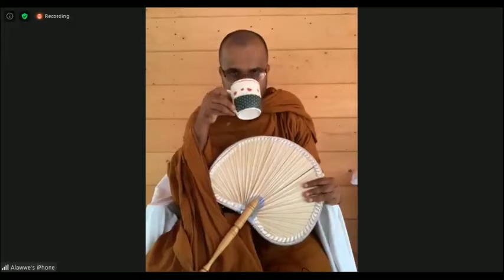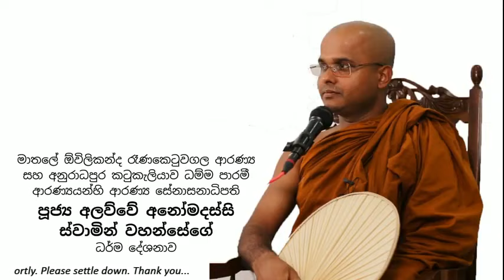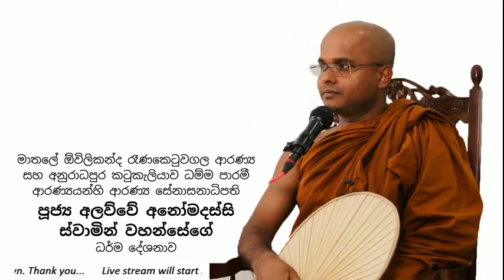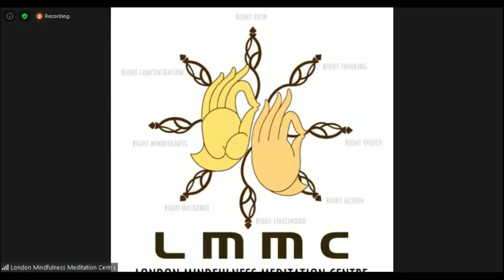කොරෝනාත් රෝගයක්ද? සැබෑ රෝගය දැනගන්න...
London Mindfulness Meditation Centre මගින් සංවිධානය කරන ලද
පූජ්‍ය අලව්වේ අනෝමදස්සි ස්වාමින් වහන්සේගේ වැඩමවීමෙන්
2020 ජුනි 21 ඉරිදා ශ්‍රී ලංකාවේ වේලාවෙන් ප.ව. 3 සිට ZOOM ඔස්සේ පැවැත් වූ ධර්ම දේශනාව